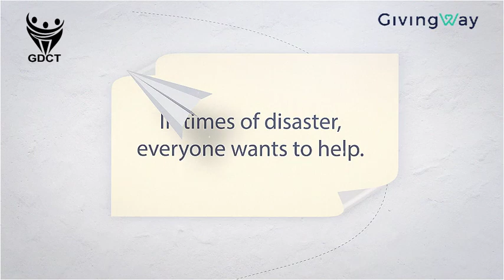GDCT Trust Donation Video by Creative Point Films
We make Videos for Brands.
We make Digital Posts.
We make Animation Videos.
We make Case Study Videos.
We make Corporate Videos.
We make Portfolio Videos.